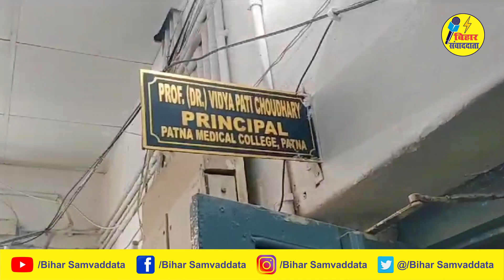कोरोना का आया नया वेरिएंट , पटना मे मिले 2 मरीज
कोरोना का आया नया वेरिएंट
पटना मे मिले 2 मरीज

bihar news
bihar news today
patna news